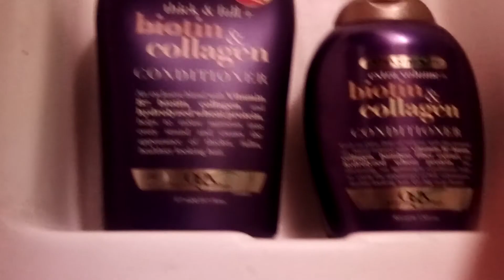Just moved in new house/ what I use to grow my hair super fast!